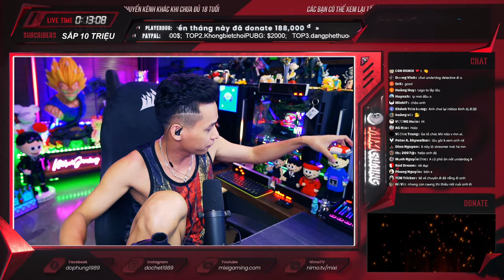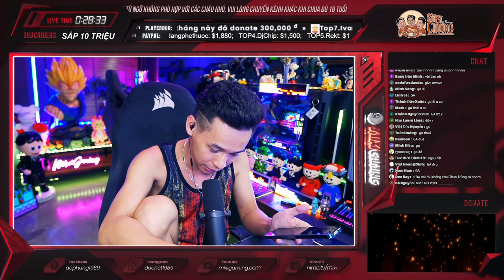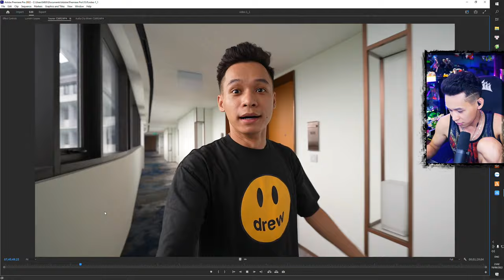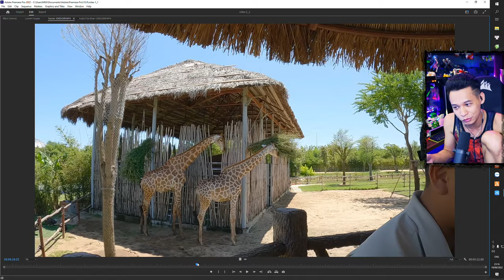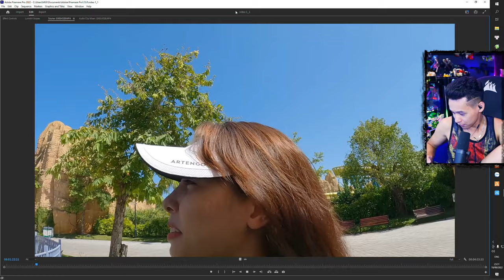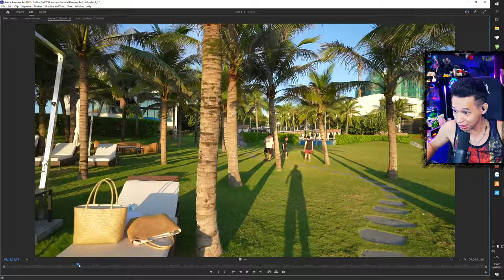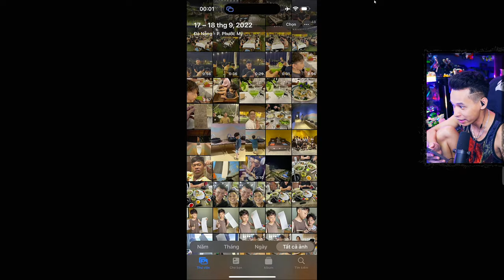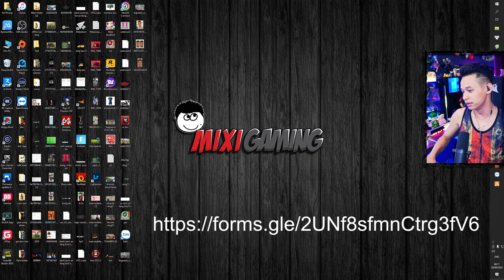(Talkshow) Cùng MixiCorp bao trọn khách sạn 5sao tại Đà Nẵng và GiveAway iphone 12 pro max 512GB.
* 0:01-03:00 hàng ngày trên
(Chủ Nhật chỉ live bên vào 23:00 )

(Vui lòng gửi cả lyric và video lyric càng tốt nhá).